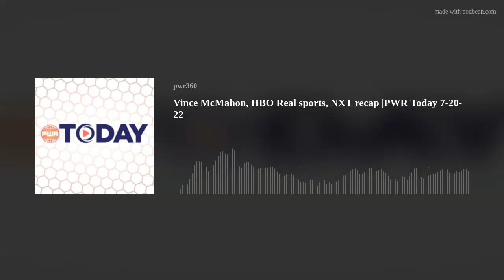Vince McMahon, HBO Real sports, NXT recap |PWR Today 7-20-22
Matthew Thomas and Linda Kay take over Wednesday's on PWR Today to talk about the news from Real Sports on HBO doing a deep dive into the Vince McMahon story that is still trending, talk of what we find in trash cans and a recap of NXT from last night and more for Wednesday July 20th 2022